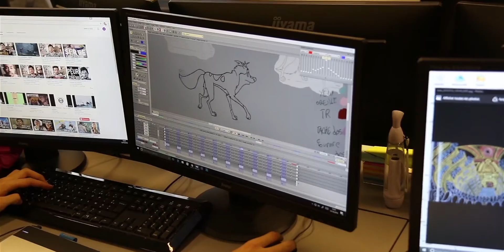ECV Animation Bordeaux - Démo 2017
Découvrez l'univers de l'ECV Animation Bordeaux !
Les campus ECV de Bordeaux, Lille et Paris proposent une formation dédiée à l'Animation.

Cursus Animation
En ouvrant il y a 15 ans un cursus dédié aux métiers de l’animation 2D/3D, l’ECV a été parmi les premières écoles françaises à répondre aux besoins des nouvelles professions qui ont émergé avec la révolution numérique. Les campus ECV de Bordeaux, Lille et Paris proposent une formation dédiée, le cursus Animation. Le programme du cursus Animation amène l’étudiant vers deux spécialisations possibles, le cinéma d’animation et le game design.
L’informatique graphique a révolutionné l’univers de la communication et de l’audio-visuel. L’animation, en quelques années, est devenue incontournable dans la production de contenu, que cela soit dans le secteur de l' »entertainment » (divertissement) avec les longs métrages de fiction, les séries télévisées jeunesse, les effets spéciaux du cinéma, les jeux vidéo, les parcs d’attraction. Ou dans le secteur de la communication : la publicité, les habillages télévisuels, les musées, l’éducation, la communication scientifique, ou le monde de l’entreprise avec des films dédiés.
La production mondiale ne cesse de croître et la France se trouve à la 3e place de la production mondiale et la 1re place en Europe.
Ce nouvel univers de production est aujourd’hui mature et offre de nombreux métiers et débouchés en France comme à l’étranger.
La France, terre de culture et d’innovation, avec son modèle unique de formations professionnalisantes de haut niveau, compte de nombre artistes talentueux et professionnels dans le monde de l’animation comme du jeu vidéo, ambassadeurs dans le monde de la « french touch ».
L’ECV, forte de sa culture dans l’image et la communication visuelle, propose un cursus visant à former les étudiants aux différents métiers de l’animation ayant une dimension artistique importante. Cet enseignement allie la création originale et la maitrise technique des outils spécifiques à ce domaine.
Notre formation en Animation est disponible sur trois de nos campus : Bordeaux, Lille et Paris.